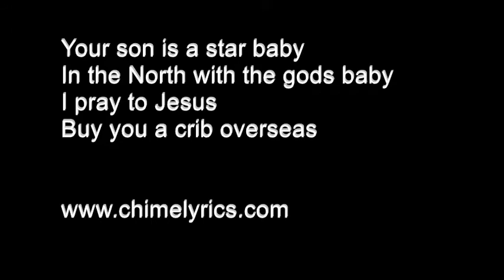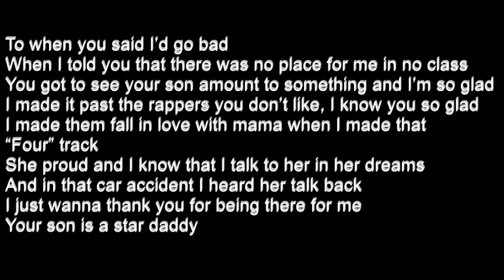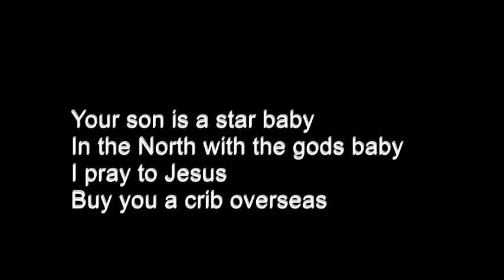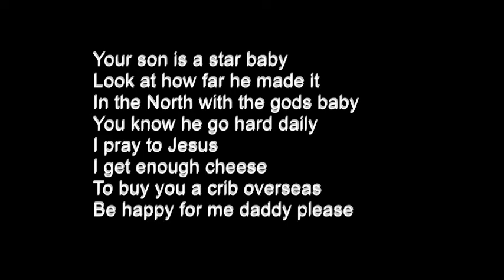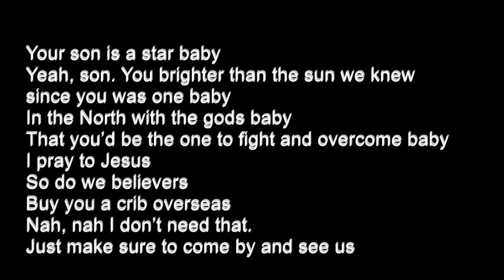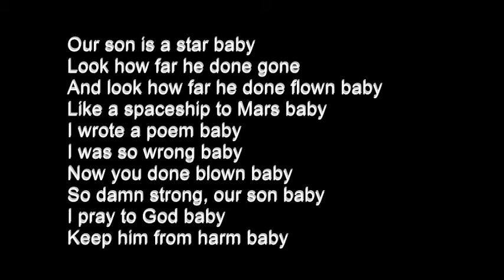Nasty C: A Star Is Born ft Omari Riky Rick BadHair Lyrics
Nasty C:   A Star Is Born Lyrics ft  Omari   Riky Rick  BadHair